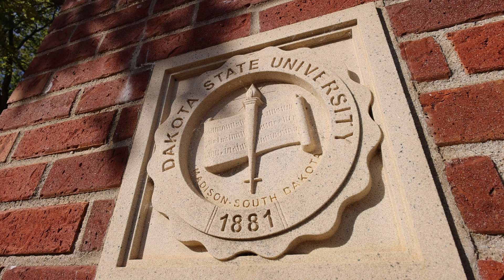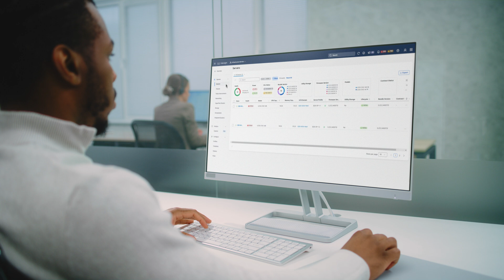How Dakota State University Transforms AI Research with Cisco Data Center Solutions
Discover how Dakota State University (DSU), a leader in AI, quantum computing, and cybersecurity education, has revolutionized its IT infrastructure with Cisco's cutting-edge data center technologies. This transformation enhances research capabilities, streamlines campus operations, and provides students with hands-on experience to excel in a tech-driven world.

  What you’ll learn in this video:
  – How DSU leverages Cisco UCS X-Series and Nexus 9000 Series Switches to support AI and modern workloads
  – The impact of Cisco Intersight on DSU's operational efficiency and resource management
  – How Cisco's solutions prepare students for future careers in technology and research